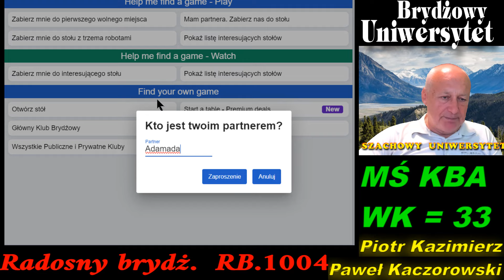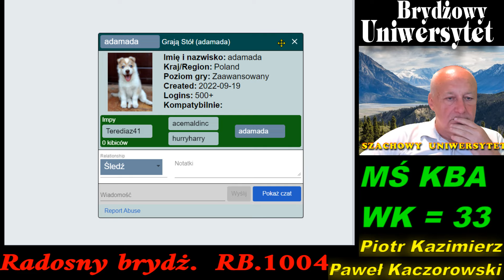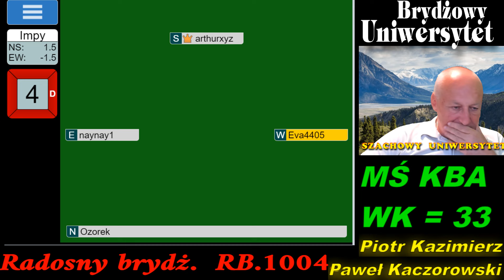Radosny Brydż RB.1004.